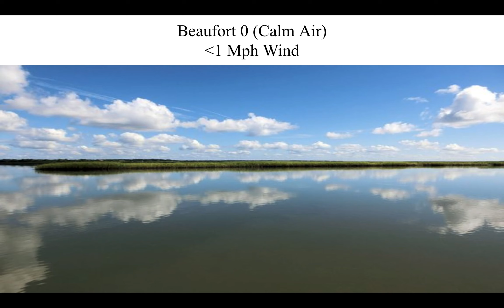Beaufort Scale: Ocean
This video shows the effect of different wind forces on the Beaufort Scale at the sea.